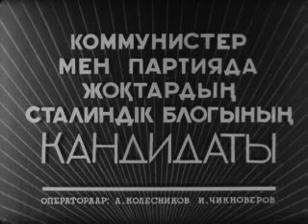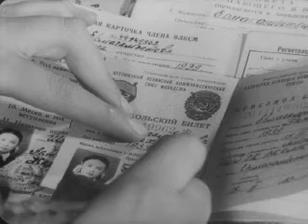киножурнал "Советский Казахстан" №8 февраль1953 г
Есть сюжет о костанайском рем мехзаводе.